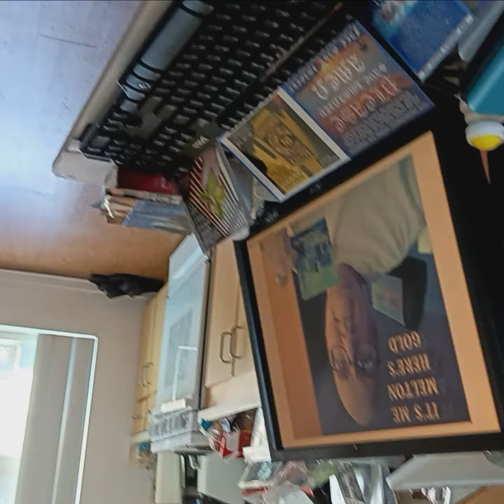July 20, 2023